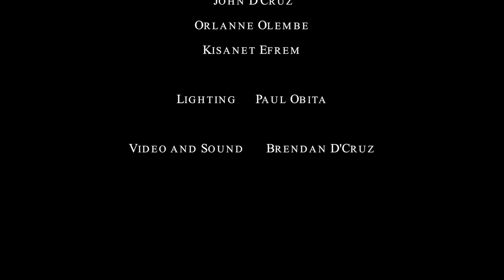Counting Stars Cover- St Mary's International Academy